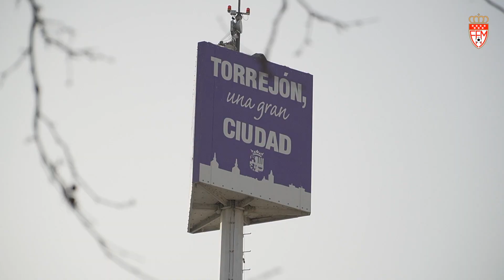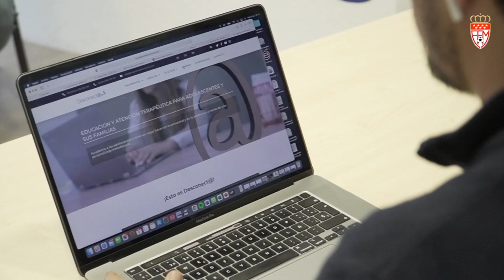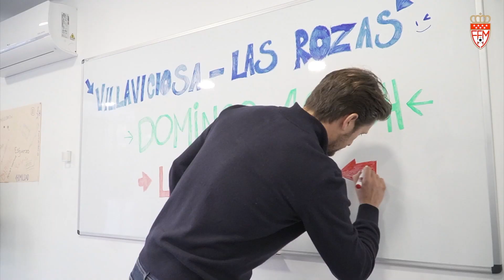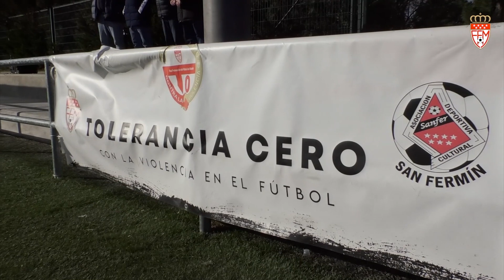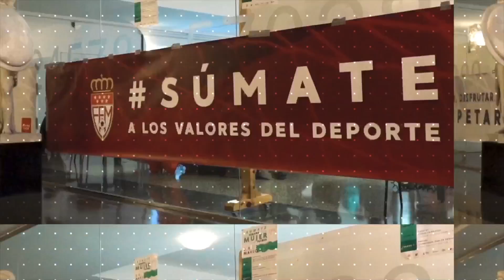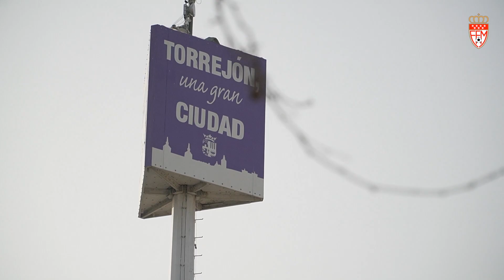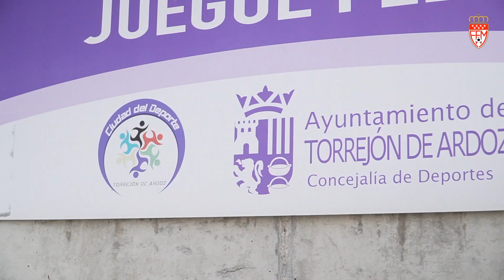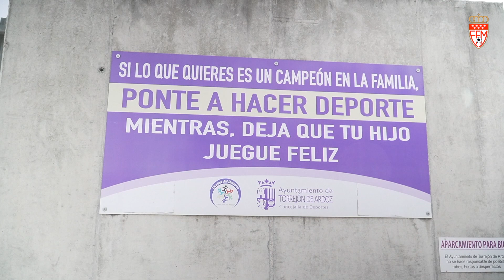'FÚTBOL MADRID' LA OTRA TELEMADRID (12 febrero 2022)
Emitido en La Otra el sábado 12 de febrero, el programa FÚTBOL MADRID nos ofrece en su 12º entrega de la temporada el habitual repaso con goles de Tercera, Preferente, División de Honor Juvenil y Primera Nacional Femenina a la jornada del fin de semana anterior y nos presenta la jornada entrante.

Se intercalan en ese repaso entrevistas previas de los protagonistas del partido que retransmite La Otra en la mañana del domingo. En este caso, el Villaviciosa-Las Rozas de Tercera RFEF. Asimismo, el equipo de RFFM TV se detiene con un reportaje en profundidad en conocer a otro de los protagonistas del choque. Ernesto Galán, jugador del Villaviciosa y ex de Primera División, nos cuenta cómo vive su vuelta al fútbol en su pueblo y nos deja ver su nueva dedicación profesional en un centro terapéutico y de formación para jóvenes adolescentes.

En Reportajes RFFM, vivimos el ambiente de ilusión que despierta la nueva liga de veteranos que ha puesto en marcha la RFFM esta temporada. Lo hacemos con una visita al partido de la tercera jornada entre ADC San Fermín y AD Esperanza en el Parque Lineal del Manzanares.

En Noticias RFFM, conocemos la actualidad de las selecciones madrileñas con los partidos y entrenamientos de la semana y podemos ver las pruebas físicas de los árbitros de Primera Aficionados en su segunda convocatoria de la temporada.

Y en Escuela de Fútbol, Siro López nos adentra en el día a día de Fútbolellas, un club ubicado en Torrejón de Ardoz con tres temporadas de historia y dedicado en exclusividad al fútbol femenino.